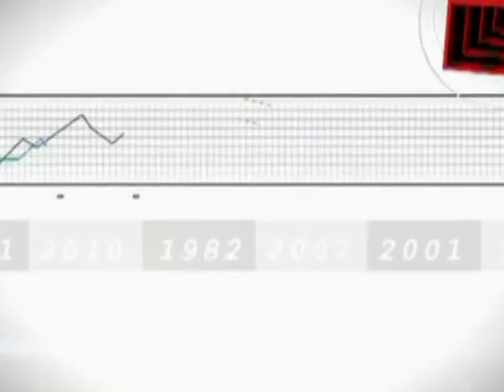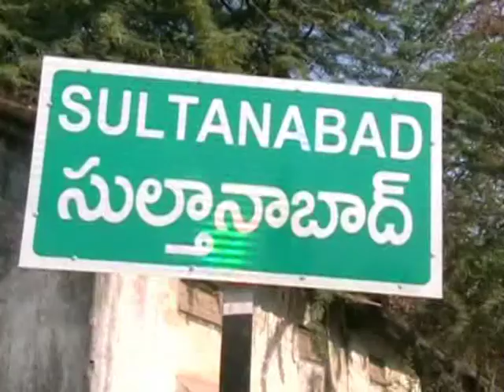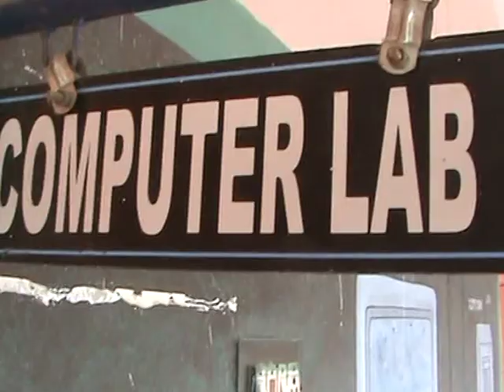20 March 2015 SitiNews sultanabad visu